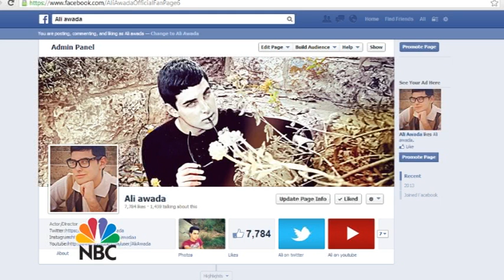Ali Awada on NBC